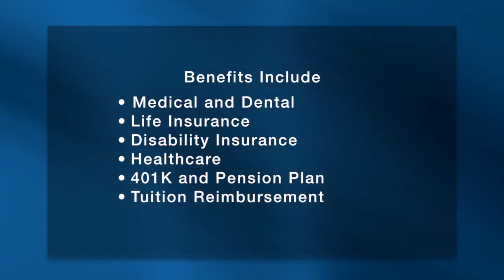JRI Careers - Leaders in Social Justice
Justice Resource Institute is a unique place to work.

The work is always challenging and our 2,400 staff members are known as some of the most talented and caring professionals in the country.

We are looking for creative, dynamic people to work with us to make a difference in the lives of the people we serve.

If you strive to make a difference in people's lives, we can offer you a career that truly matters.